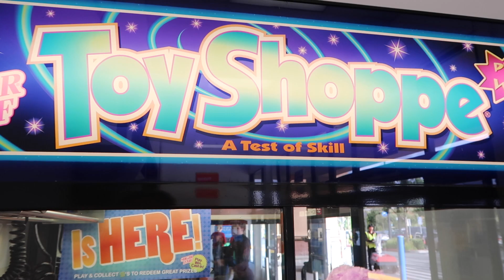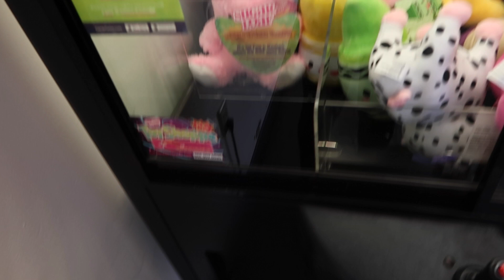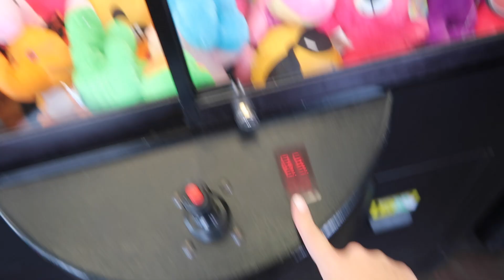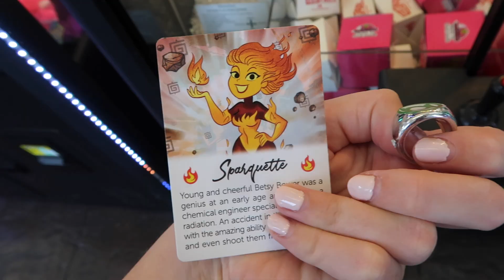Walmart Claw Machine Adventure - What will I win?!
I head on over to my local Walmart and I play a bunch of the claw machines there and I see what I can snatch! Will I win any prizes? Watch to find out!! :D
Here are the vlogs I've made on there so far for Hawaii!